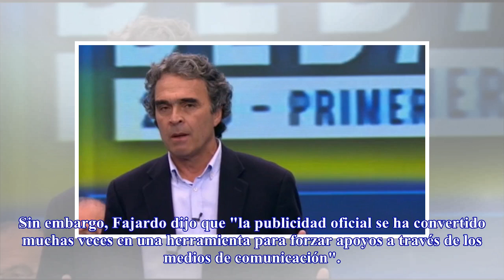EEUU y la dis